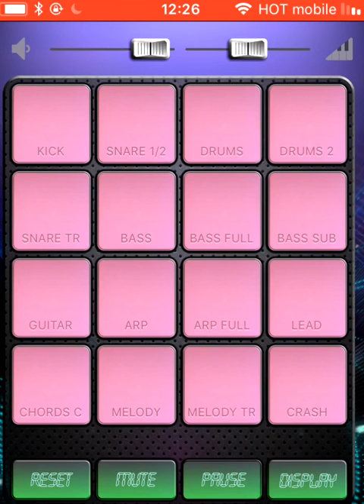Music App test #2